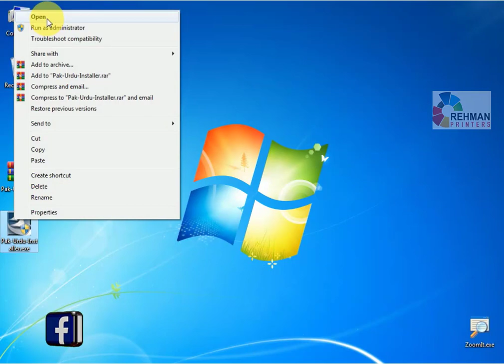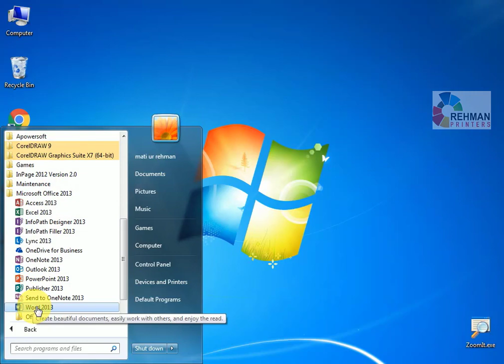Pak Urdu Installer Installation in Pashto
Friends:
Pa de channel ki mong Staso da para pa Pashto Zuban ki da Composing aw Graphics Designing mukammal Course Upload kawo aw mong da koshish kawo che taso pa asana tariqa da Computer course bandi poha shai.